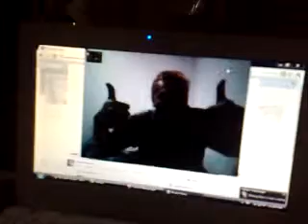New Year~2012~ [Part5]